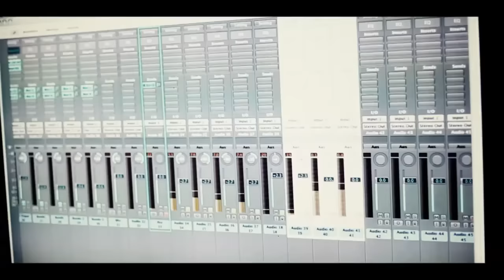Berlin Kaplanı & Killa Hakan - Sabır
Muhteşem Düet Ata Demirer ve Killa'dan geliyor